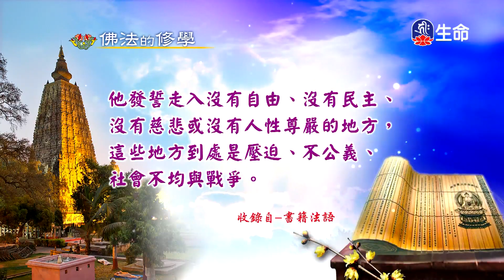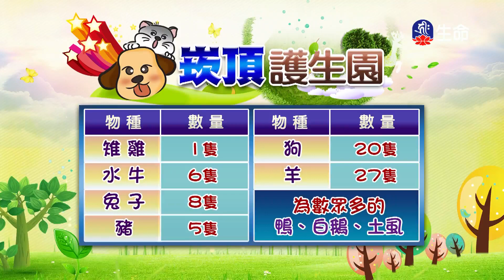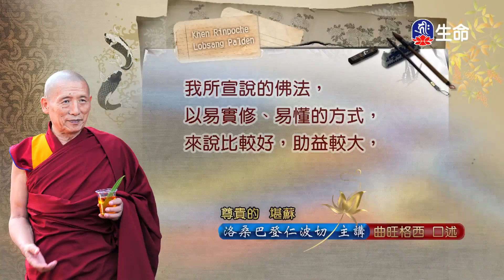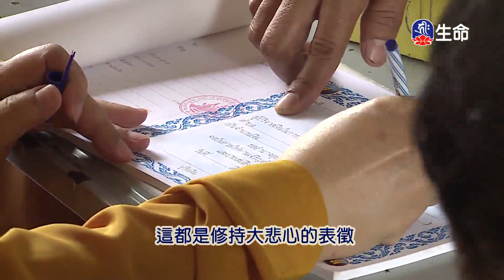慈燈法傳-歐美弘法行(24)-3_慈燈法傳-歐美弘法行_(lifetv_20200615_02：30)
慈燈法傳-歐美弘法行_慈燈法傳-歐美弘法行(24)。